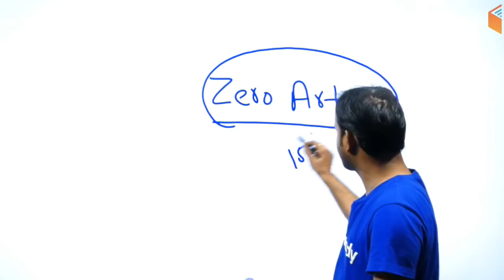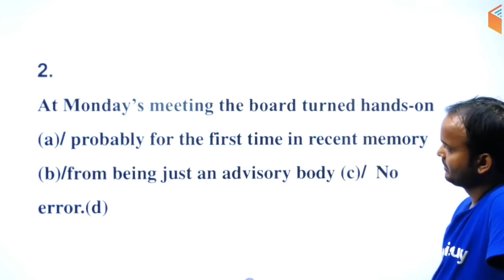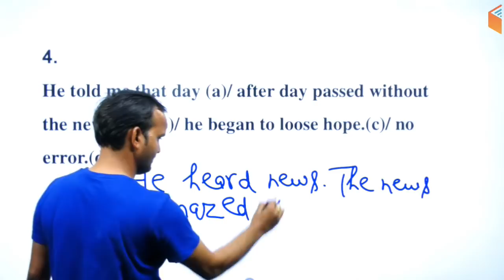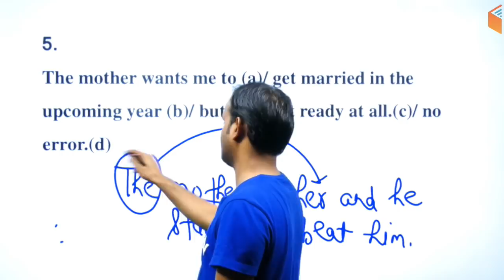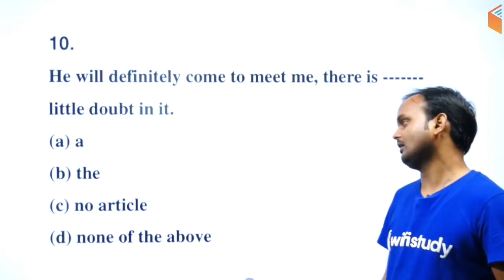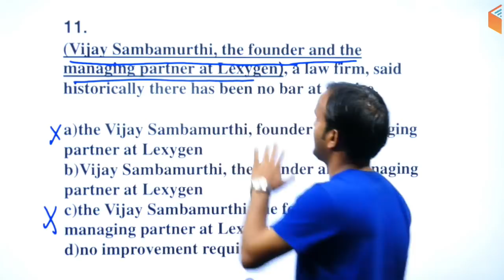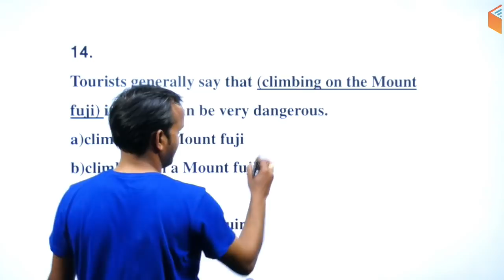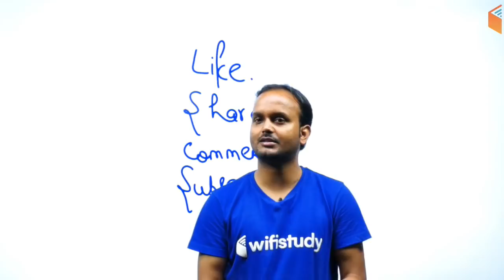4:30 PM - UPSC CDS (II) 2019 | English by Sanjeev Sir | Top-15 Questions Based on Zero Article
English Vocab for All SSC Exams:
10:00 AM - English Vocabulary by Harsh Sir

RPSC 1st Grade Teacher 2019:
10:30 AM - Maths by Sahil Sir
11:00 AM - Indian Constitution by Rajendra Sir
12:00 PM - General Science by Praveen Sir (Mon-Wed)
12:00 PM - History by Praveen Sir (Thu-Fri)

CTET & TET 2019 (For All States):
1:00 PM - Pedagogy by Rajendra Sir
1:30 PM - English By Sanjeev Sir
2:00 PM - Environmental Studies by Praveen Sir
2:30 PM - Maths by Naman Sir
3:00 PM - Hindi by Ganesh Sir

UPSC CDS (II) 2019:
3:30 PM - GK by Sandeep Sir
4:30 PM - English by Sanjeev Sir
5:30 PM - General Science by Shipra Ma'am

1. One Subscription, Unlimited Access
2. Learn from your favourite teacher
3. Real time interaction with teacher
4. You can ask doubts in live class
5. Limited students
6. Download the videos & watch offline